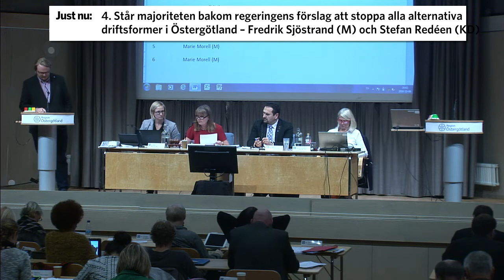Regionfullmäktige 2016-10-06 eftermiddag